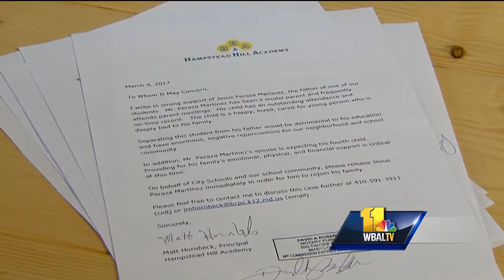Video: Undocumented Baltimore with no criminal record man faces deportation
Ten-year-old Anderson was on the phone with his father, who was speaking to his son from jail. Jesus Peraza was arrested by Immigration and Customs Enforcement agents two weeks ago after taking Anderson to school.